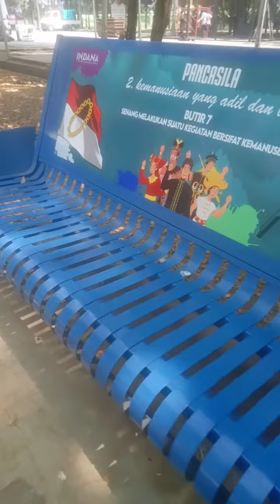bangkit dari keterpurukan?? segera olahraga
."Olahraga tidak hanya membuat kita tetap sehat, tetapi juga membersihkan pikiran, menguatkan hati, dan mengurangi stres yang ada di dalam tubuh."